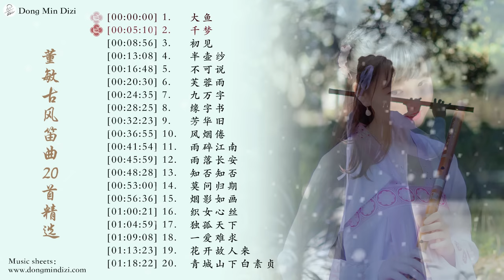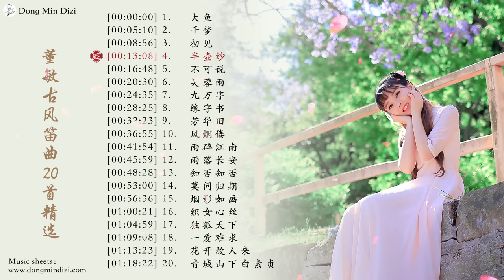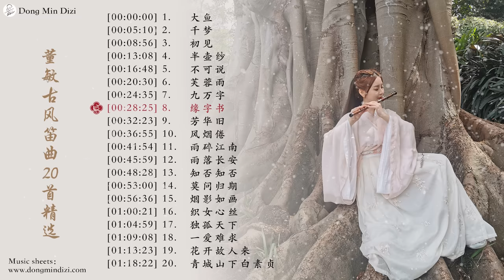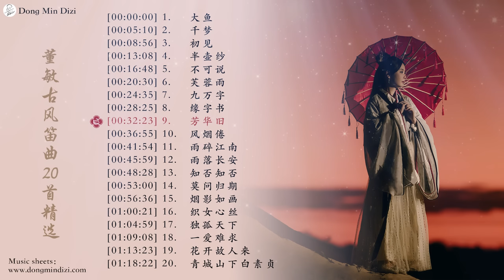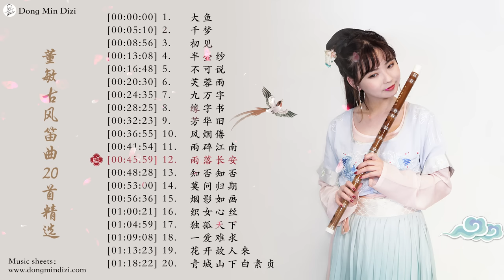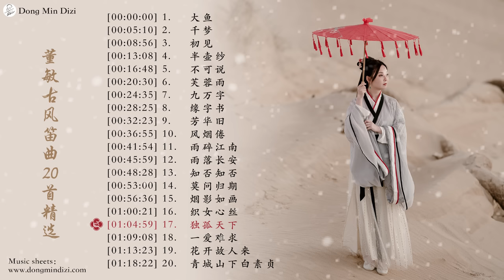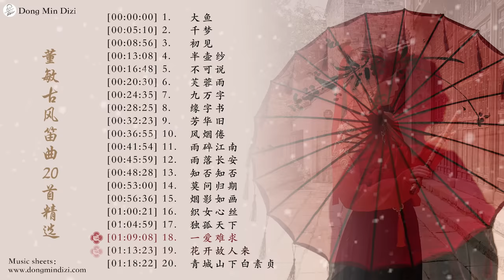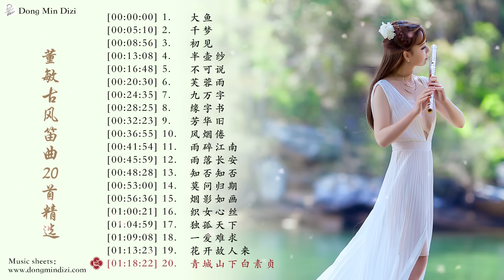「董敏笛子 Beautiful Chinese Music」近年超好听的董敏古风笛曲合集-20 bamboo flute songs collection by Dong Min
is coming soon.😄💕
Enjoy my music during your day for relaxing, meditation, yoga, or kungfu/tai chi

★Wechat: meyamusicstudio
★抖音小红书：董敏笛子
★Taobao淘宝：芈雅乐器

Time Code
00:00:00 - 1.大鱼 Big Fish
00:05:12 - 2.千梦 Thousand Dreams
00:09:00 - 3 .初见  First Sight
00:13:15 - 4.半壶纱  Half Pot of Yarn
00:16:56 - 5.不可说  Can't Say
00:20:40 - 6.芙蓉雨  Hibiscus Rain
00:24:48 - 7.九万字  Nine Thousands of Words
00:28:41 - 8.缘字书  The Fate Book
00:32:41 - 9.芳华旧  Still Beautiful
00:37:14 - 10.风烟倦 Feng
 Yan Juan
00:42:13 - 11.雨碎江南  Rain in River South
00:46:18 - 12.雨落长安  Rain in Chang'an
00:48:47 - 13.知否知否  Zhifou Zhifou
00:53:20 - 14.莫问归期  Don't Ask Me When I'll Be Back
00:56:58 - 15.烟影如画 yanyingruhua
01:00:42 - 16.织女心丝 Weaver Girl Heartstrings
01:05:21 - 17.独孤天下  Legend of Dugu
01:09:32 - 18.一爱难求  Love is Hard To Find
01:13:47 - 19.花开故人来 Flowers blooming when an Old Friend Arrives

01:18:47 - 20.青城山下白素贞 The legend of white snake